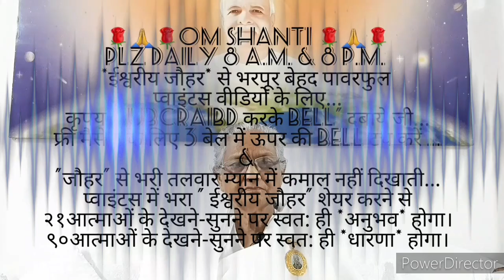आदरणीय मनमोहिनी दीदीजी और दादीजी*दो बदन एक आत्मा* थी, वो ऐसे कि...